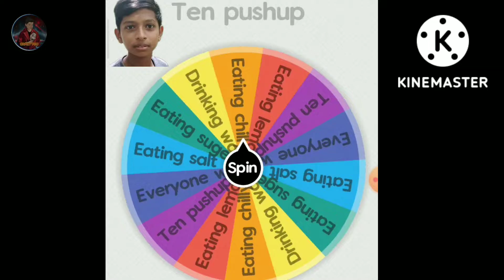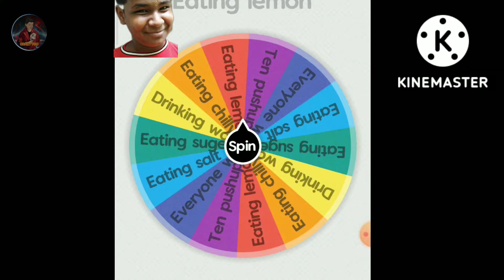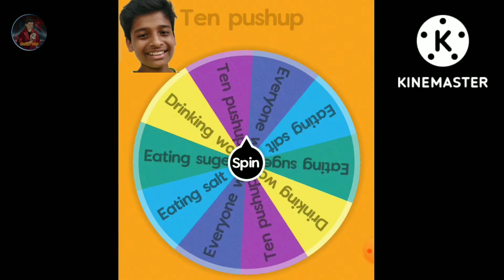Spin wheel challenge |Crazy pro